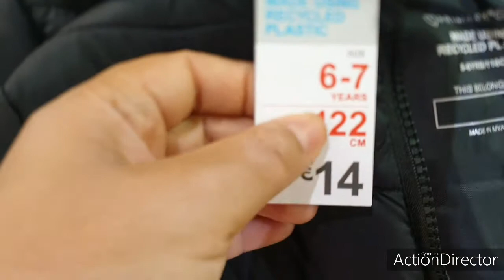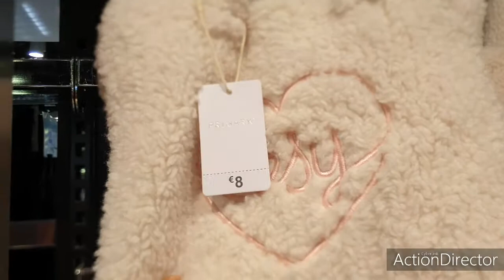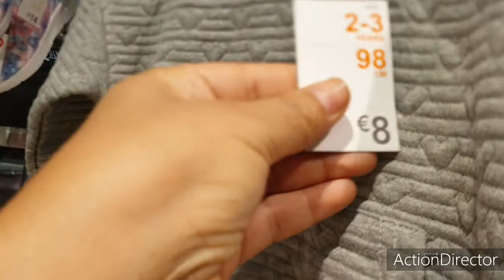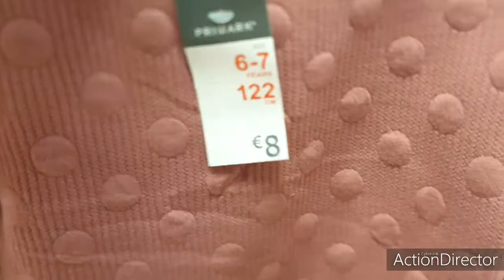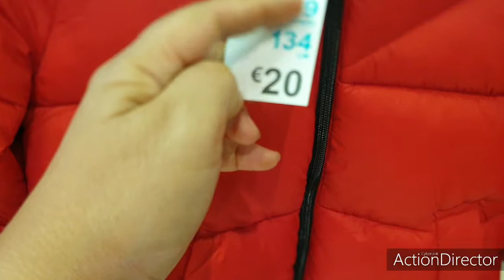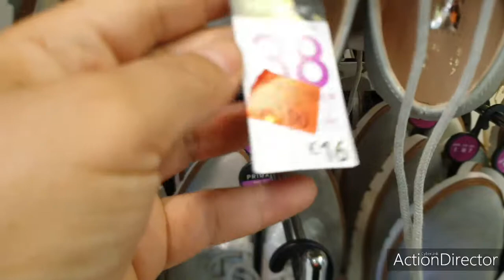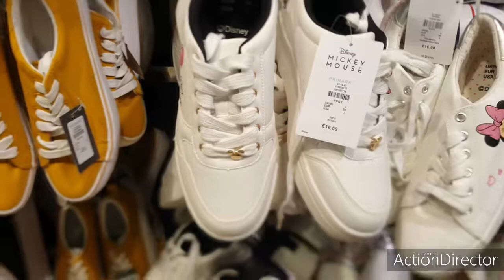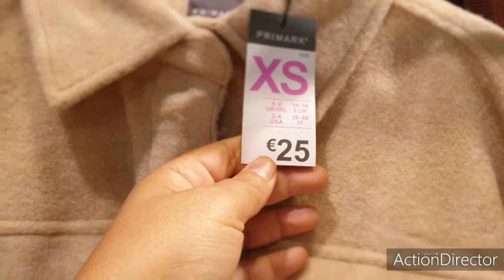nouveautés a primark